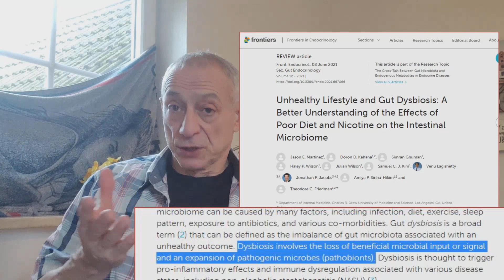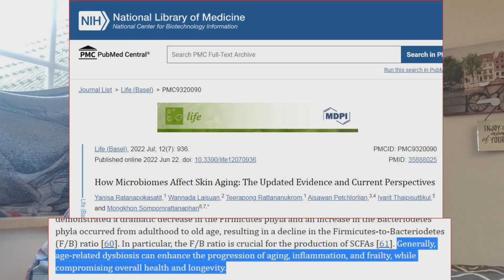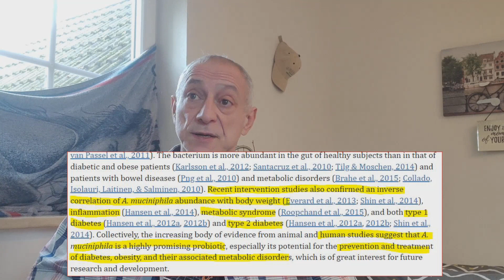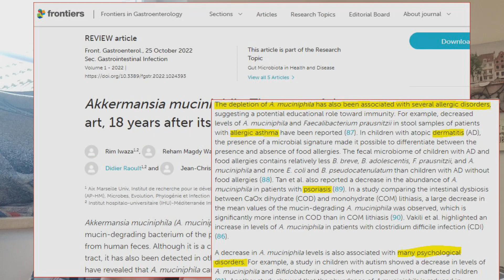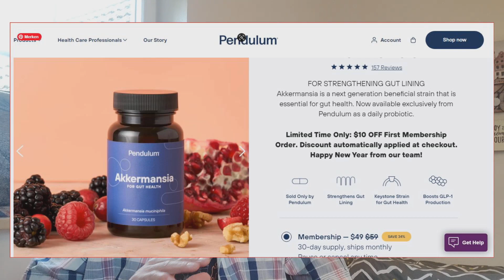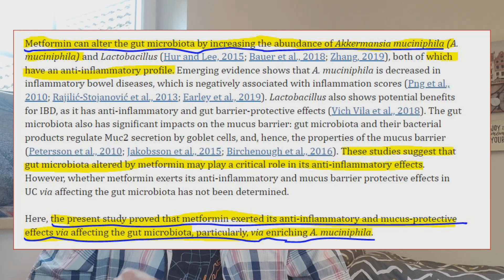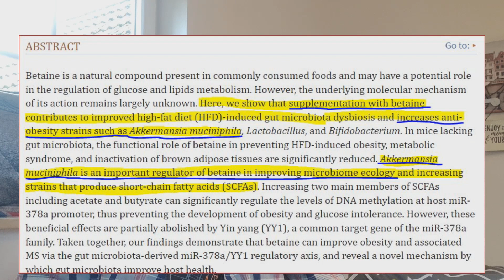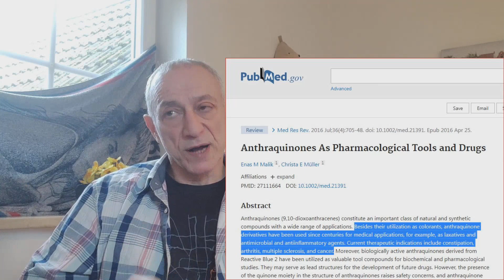Akkermansia: A Potent Remedy for Dysbiosis and Aging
Are you looking for a natural way to slow down the aging process and improve your gut health?

In this eye-opening video, we'll delve into the fascinating world of Akkermansia, a powerful gut bacteria linked to many health benefits, including improved gut barrier function, enhanced metabolism, and reduced inflammation.

We'll explore how Akkermansia can help combat the new hallmark of aging, dysbiosis, by restoring balance to the gut microbiome and promoting a healthy gut environment.

You'll learn of Akkermansia's incredible potential as a natural remedy for age-related health problems.

Get ready to discover how this little-known gut bacteria can help you slow down the clock and enjoy a healthier, happier life!

00:00 - Intro
00:51 - What Is Dysbiosis
02:39 - What Is Akkermansia
05:00 - What Are The Signs That You May Be Low In Akkermansia
05:34 - How To Promote Akkermansia Naturally
07:08 - Metformin For Akkermansia
08:01 - Betaine (TMG) For Akkermansia
08:50 - Rhubarb (Da Huang) For Akkermansia
09:46 - Other Ways To Increase Akkermansia
10:25 - Conclusion

References:

- Hallmarks of aging: An expanding universe

- Unhealthy Lifestyle and Gut Dysbiosis: A Better Understanding of the Effects of Poor Diet and Nicotine on the Intestinal Microbiome

- Gut microbiota and old age: Modulating factors and interventions for healthy longevity

- How Microbiomes Affect Skin Aging: The Updated Evidence and Current Perspectives

- Strategies to promote abundance of Akkermansia muciniphila, an emerging probiotics in the gut, evidence from dietary intervention studies

- Intestinal Microbiome, Akkermansia muciniphila, and Medical Nutrition Therapy

- Akkermansia muciniphila: The state of the art, 18 years after its first discovery

- Dietary strategies to promote the abundance of intestinal Akkermansia muciniphila, a focus on the effect of plant extracts

- Buy Akkermansia Supplements

- Metformin Exerts Anti-inflammatory and Mucus Barrier Protective Effects by Enriching Akkermansia muciniphila in Mice With Ulcerative Colitis

- Dietary betaine prevents obesity through gut microbiota-drived microRNA-378a family

- Polyphenols as Drivers of a Homeostatic Gut Microecology and Immuno-Metabolic Traits of Akkermansia muciniphila: From Mouse to Man